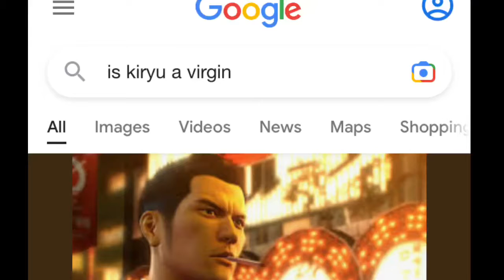Is Kiryu a Virgin?